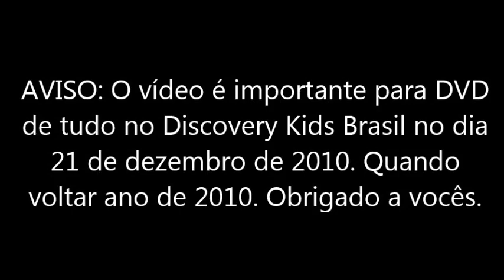Discovery Kids Brasil Gráfica de Créditos (21/12/2010) Compilação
Criado com: Windows Live Movie Maker

São os shows dos créditos em:

-Mecanimais
-Toot & Puddle
-Backyardigans
-Lazytown
-Meu Amigãozão
-Garota Supersábia
-Martha Fala